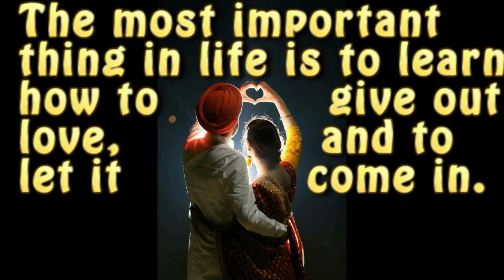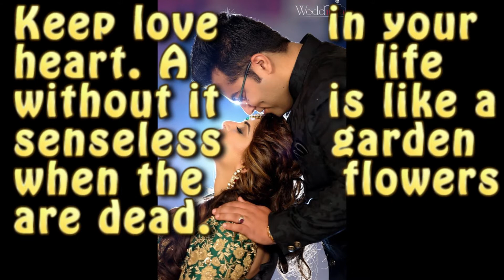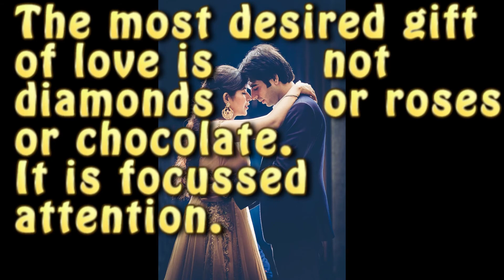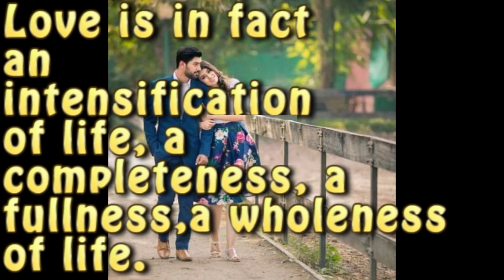THE ETERNAL TRUTH OF LIFE IS TO GIVE AND RECEIVE UNCONDITIONAL LOVE.